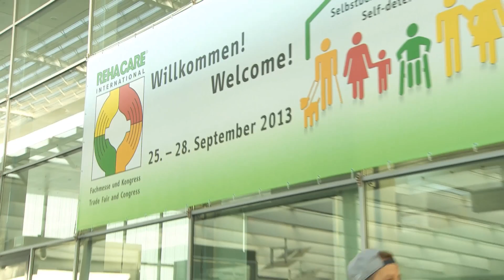Der Startschuss zur REHACARE 2013 ist gefallen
Am 25. September 2013 um 10 Uhr öffnete die REHACARE ihre Tore und begrüßte seine Besucher. Wir waren am ersten Messetag auf dem Gelände unterwegs und haben mit Ausstellern und Besuchern über ihre Erwartungen an die diesjährige Messe gesprochen.